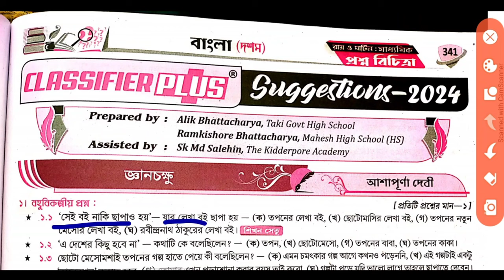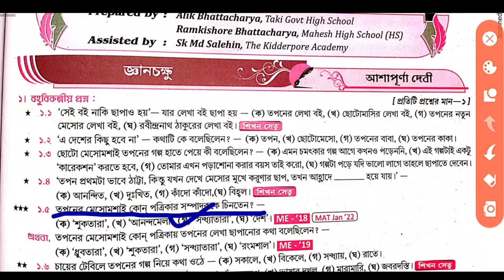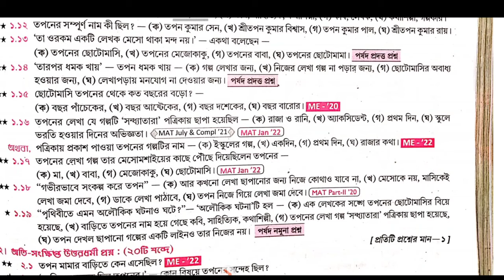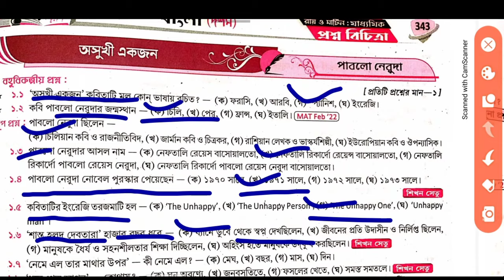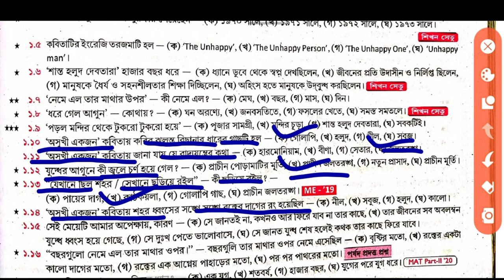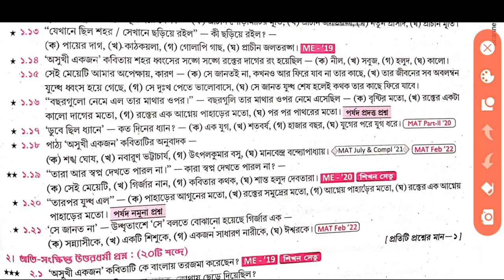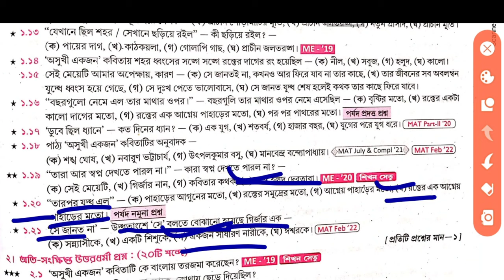Madhyamik 2024 Bengali Suggestion // জ্ঞানচক্ষু ও অসুখী একজন // মাধ্যমিক বাংলা সাজেশন 2024